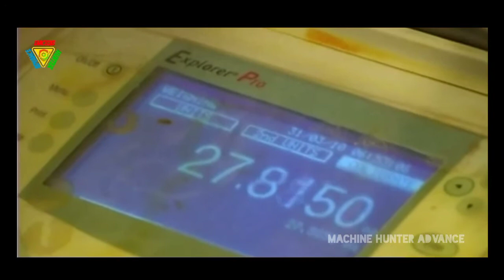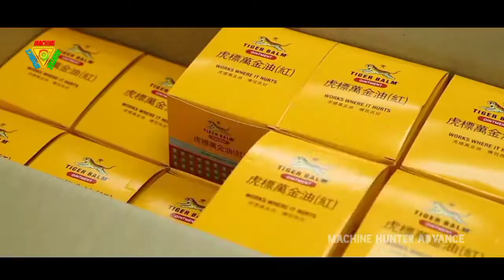Factory में Tiger Balm कैसे बनता है||Balm production line|| Balm manufacturing.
Factory में Tiger Balm कैसे बनता है||Balm production line|| Balm production line.
Balm factory me kaise banta ha